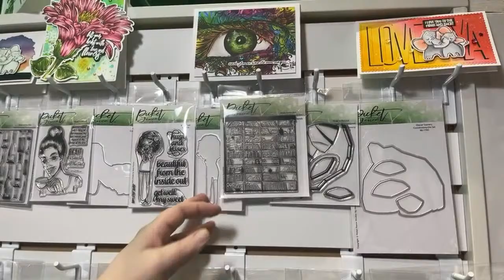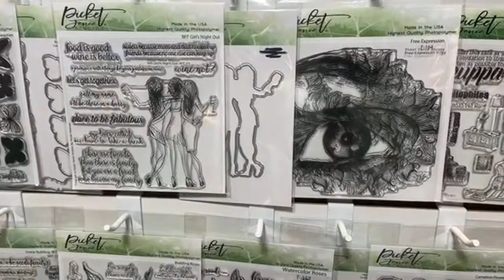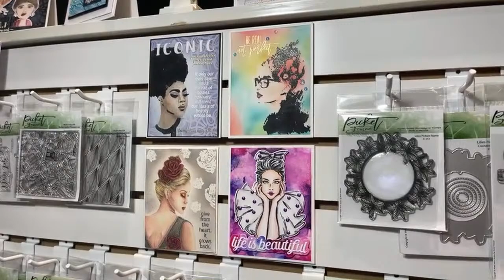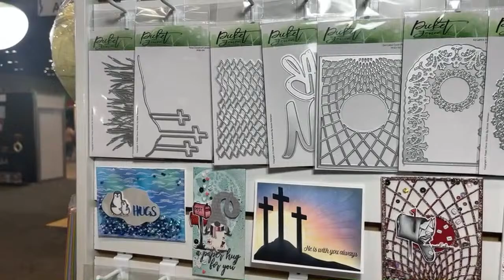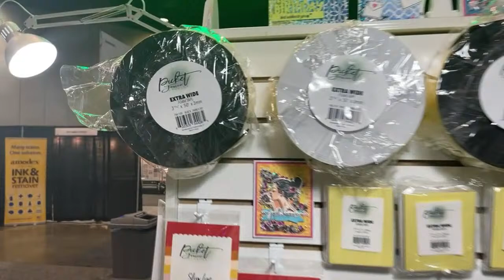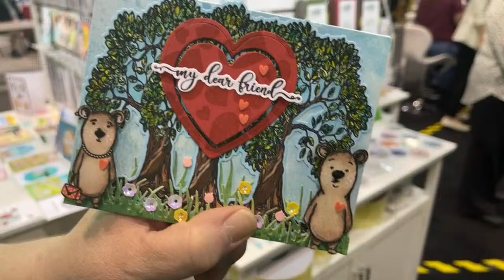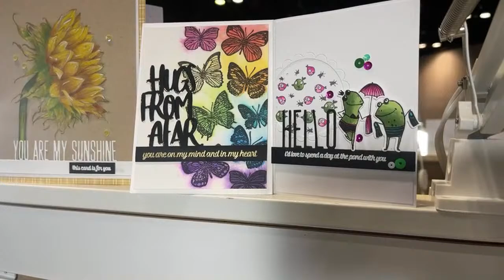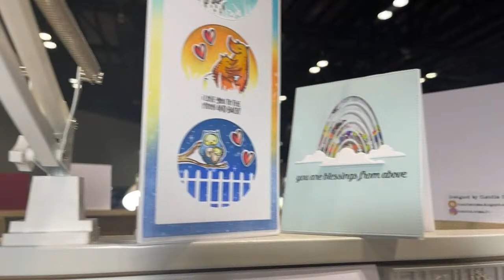Creativation 2022 Picket Fence Studios